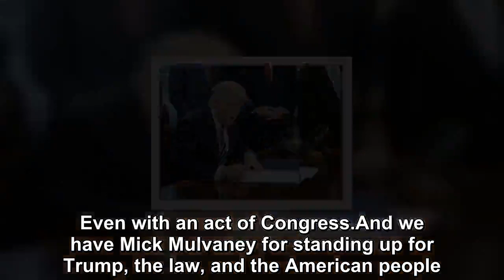The Democrat “insurance policy” against Trump went down in flames with the Mueller Report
Now that the Democrat “insurance policy” against Trump went down in flames with the Mueller Report, they are moving back to Plan B:. Getting Trump’s tax returns.They think Trump’s taxes hold the key t